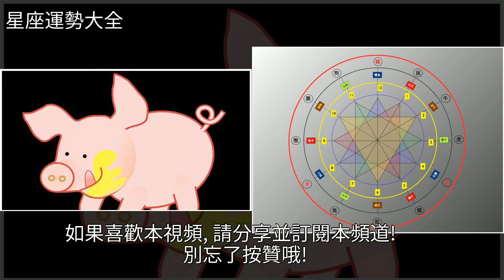十二生肖這4個生肖在職場中口碑很好，很受歡迎，[星座運勢大全]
十二生肖這4個生肖在職場中口碑很好，很受歡迎 [星座運勢大全]生肖,星座十二生肖這4個生肖在職場中口碑很好，很受歡迎 [星座運勢大全]生肖 星座